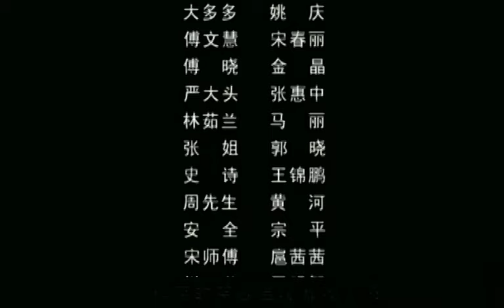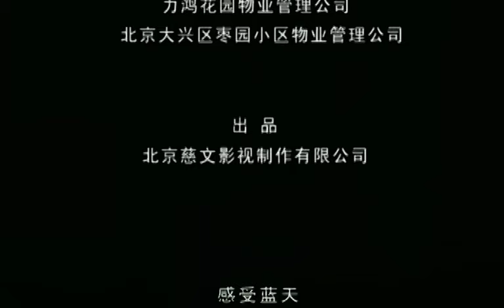爱了散了之爸爸别哭 11（刘孜/林龙麒/梁爱琪/邢佳栋/王千源/吕一）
该剧主要讲述了许翰明和吴雅萱这对夫妻的情感历程。